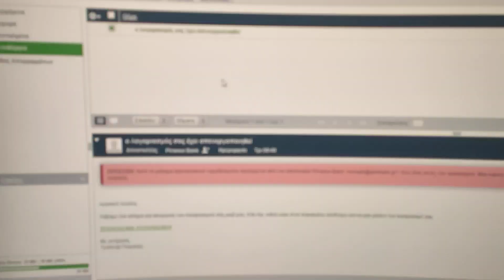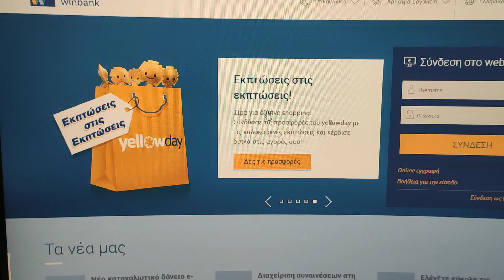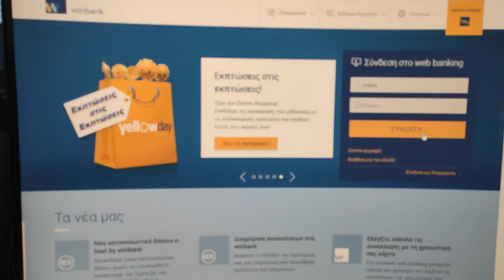Διαδικτυακή τραπεζική απάτη με χρήση του ονόματος της Πειραιώς.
Διαδικτυακή απάτη για λογαριασμό δήθεν της Πειραιώς.
Ήρθε μήνυμα στο email, το οποίο προσομοιάζει πάρα πολύ στα email της τράπεζας (λόγω στοιχείων) αλλά δυστυχώς, αν προχωρήσουμε και δώσουμε τα στοιχεία μας, θα μας αδειάσουν τον λογαριασμό σε χρόνο μηδέν!!!